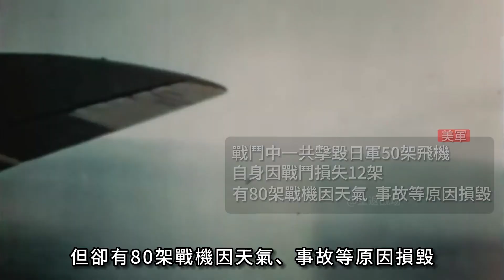阿留申群島戰役！美國第二次獨立戰爭後，唯一一次國土淪陷！揭開了太平洋局部反攻的序幕！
00:00 前言
00:31 初次碰撞
06:21 日軍登陸阿留申群島
09:28 戰鬥出現轉機
15:34 最後的血戰

阿留申群島戰役
可謂是二戰太平洋戰爭期間
最不令人熟知的一場戰役
但它對整個二戰的影響
卻能堪比中途島海戰
今天，大兵就為大家解開它不為人知的另一面
話不多說，我們直接進入正題

Battle of the Aleutian Islands
It can be said that during the Pacific War of World War II
The least known battle
But its impact on the entire World War II
It's comparable to the Battle of Midway
Today, Dabing will unravel the other side of it for everyone
Not much to say, let's go straight to the topic

熱兵器 阿留申群島戰役 二戰太平洋戰爭 杜立特空襲 B-17#B-24#B-18#B-26#P-39#P-40#97式艦載攻擊機#零式戰機#F-6F#